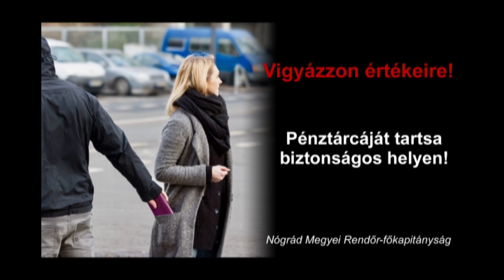Bűn- és balesetmegelőzési tanácsok a karácsonyi időszakra